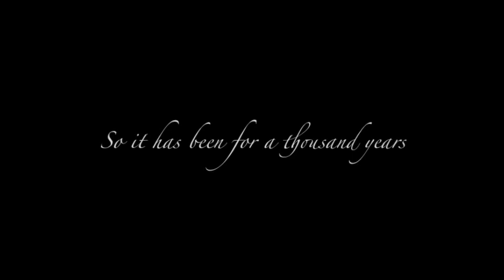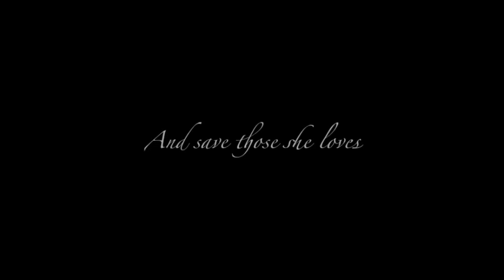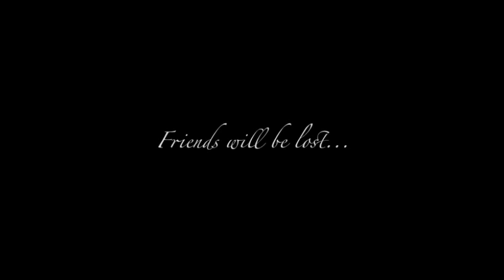GREEN RIDER Fan made trailer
Based on the first book, Green Rider by Kristen Britain in the Green Rider Series.

This clip is one of my first attempts at a trailer and was inspired not only by Kristen Britain's amazing Green Rider Series but also by fellow youtuber Cssay.

Please forgive the liberties taken with some of the character appearances...